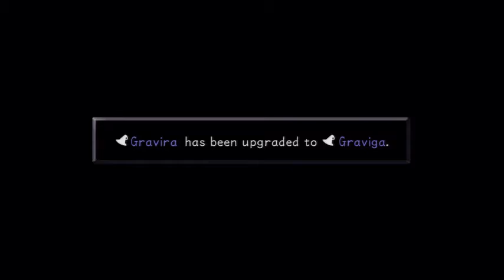Let's Play Kingdom Hearts Final Remix Part 33 Hades Cup